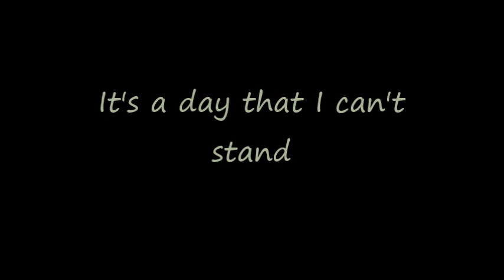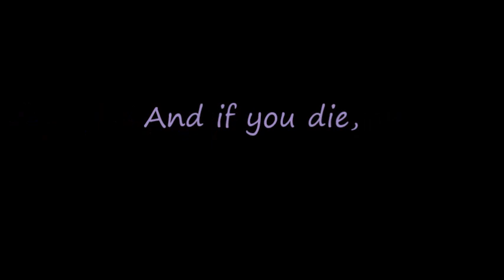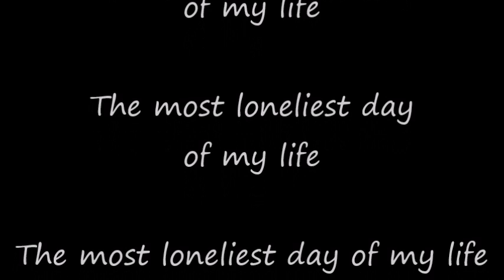Lonely Day~System of a Down~Lyrics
Lyrics:
Such a lonely day
And it's mine
The most loneliest day of my life

Should be banned
It's a day that I can't stand

Shouldn't exist
It's a day that I'll never miss

And if you go, I wanna go with you
And if you die, I wanna die with you

Take your hand and walk away

Life

And it's mine
It's a day that I'm glad I survived